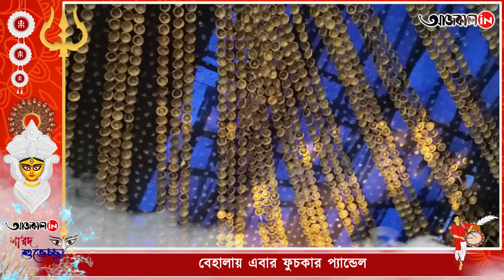Durga Pujo: বেহালায় ফুচকার প্যান্ডেল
Durga Pujo: বেহালায় এবার ফুচকার প্যান্ডেল, এক লক্ষ ফুচকা দিয়ে মন্ডপ সাজিয়ে তুলেছে নতুন দল l